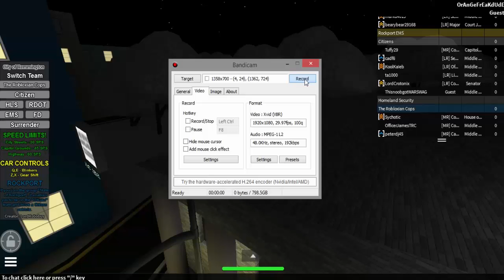suicide cause bby left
song- the nights by avicii

dont copyright pls i dont own this sht